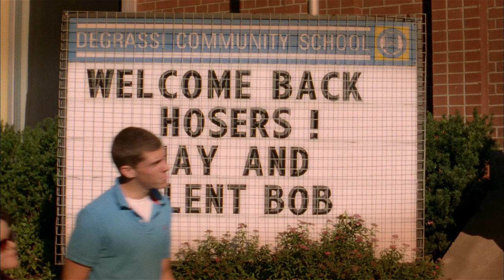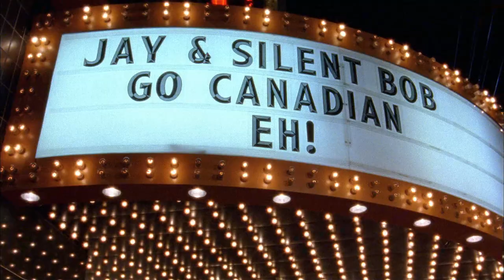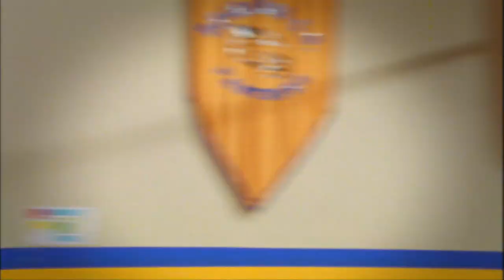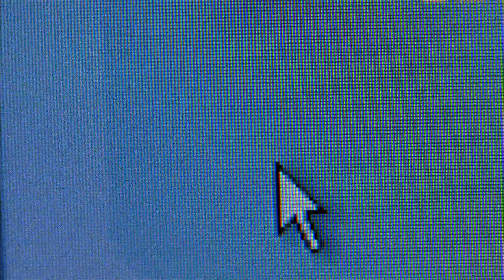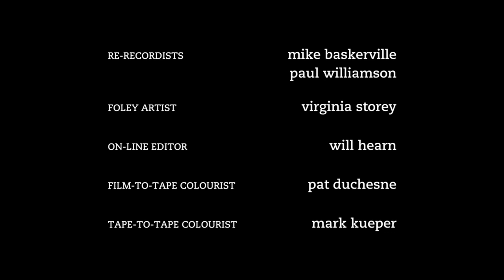Degrassi: The Next Generation - The Lexicon Of Love